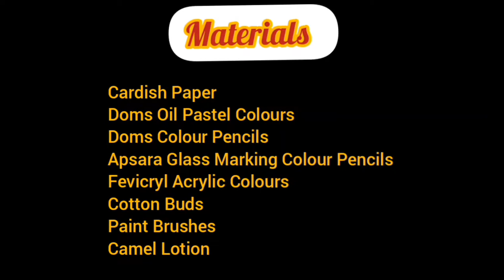Hanuman Drawing / Hanuman Jayanti Special Drawing / Art Carnival With Subrata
Today we'll learn How to draw Hanuman Drawing.

Materials  :

Cardish Paper
Doms Oil Pastel Colours
Doms Colour Pencils
Apsara Glass Marking Colour Pencils
Fevicryl Acrylic Colours
Camel Lotion
Cotton Buds
Paint Brushes